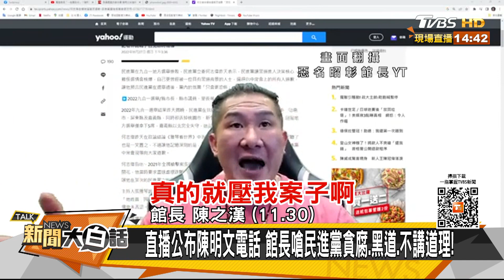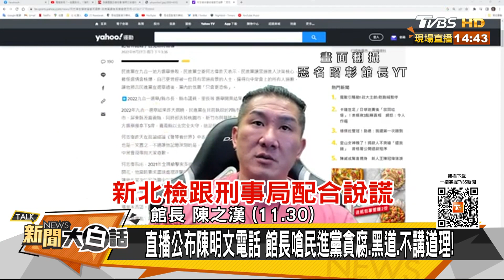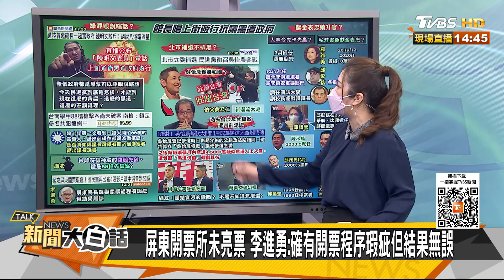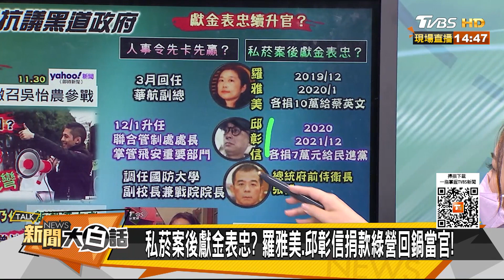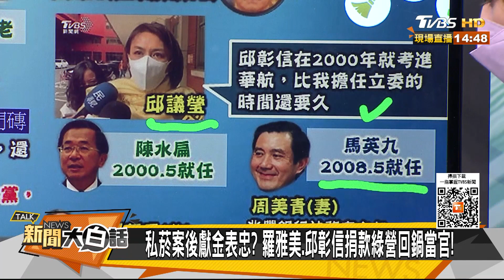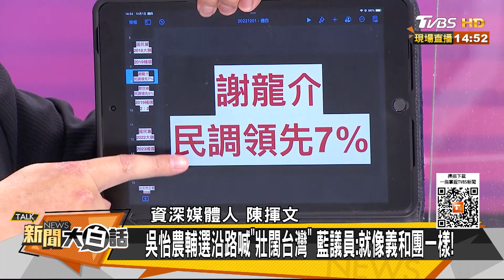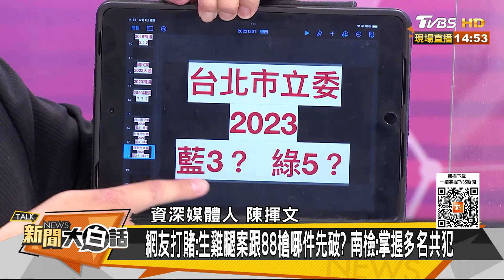王鴻薇若補選打他像林智堅？網嘲吳怡農黑道小弟大膿包 新聞大白話 20221201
主持人：翟翾
本集來賓：王鴻薇、張禹宣、陳揮文